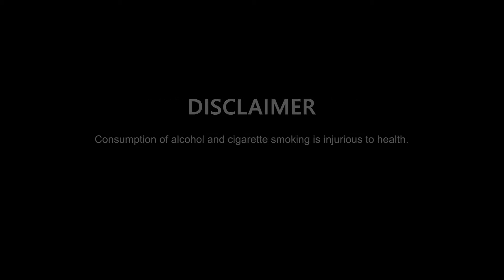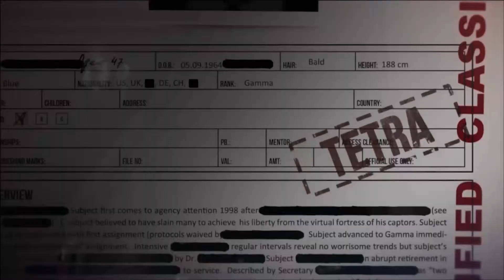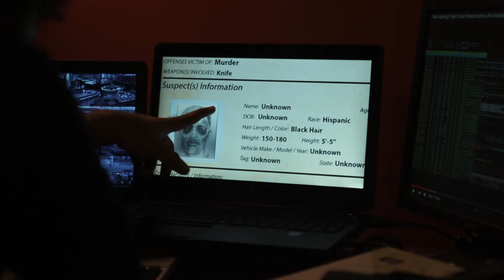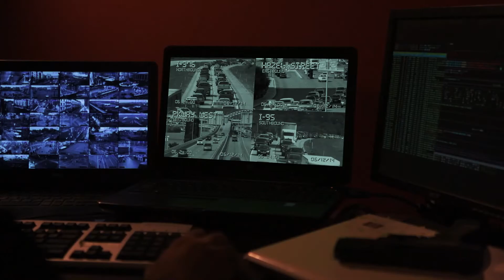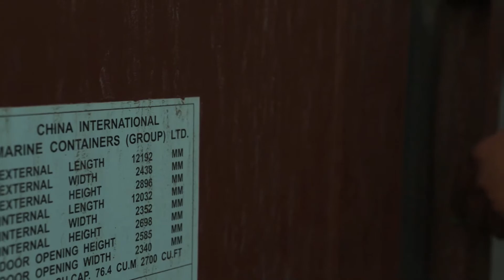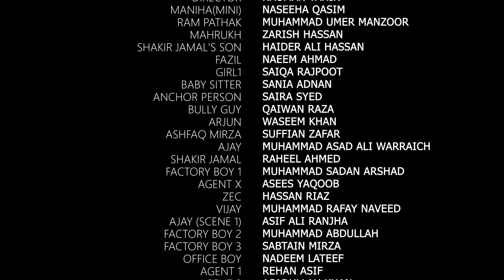Markhor Ep4: An adventure you can't miss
MARKHOR The Epic Chaos A Web Series Presented by PUNCHNAMA FILMS. It's a suspense thriller web series about involvement of foreign agencies disturbing peace in PAKISTAN
Join us on an epic journey as we unveil the hidden secrets in Markhor, a suspenseful thriller web series presented by Punchnama Films. Get ready for the chaos and suspense in this thrilling series that will keep you on the edge of your seat! Don't miss out on the adventure. Watch Markhor now!